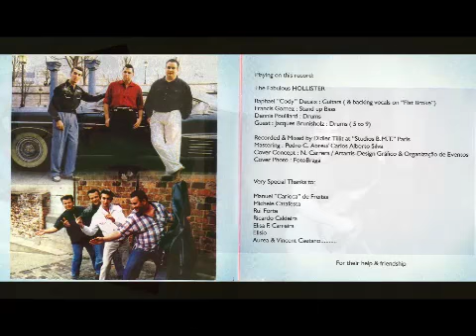Nelson Carrera - Quit That Drinkin'